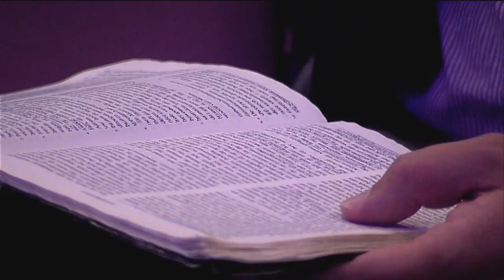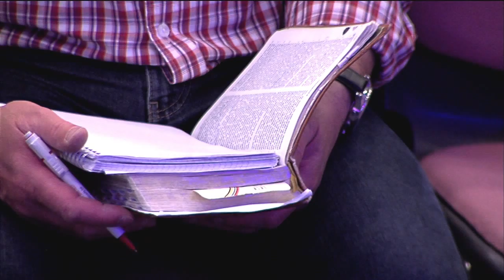EuroSpirit - GLORY 1/2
You can experience the glory of God daily.